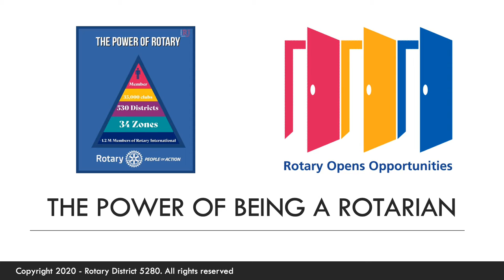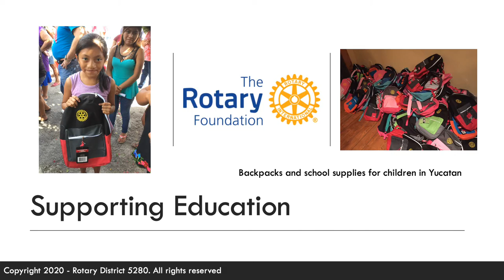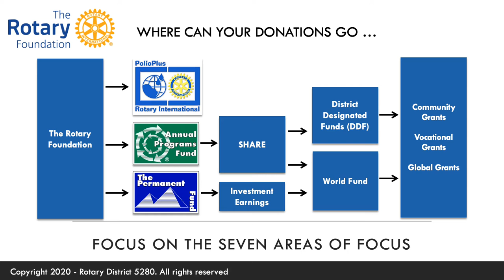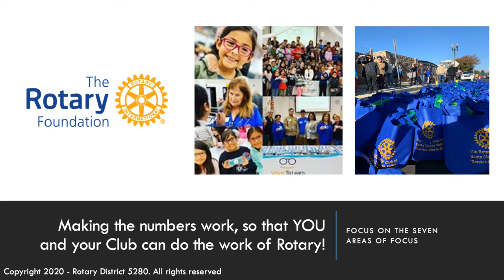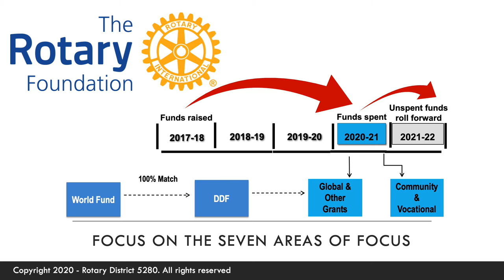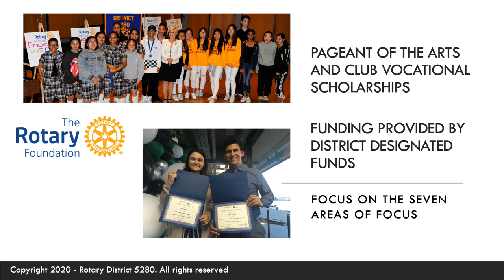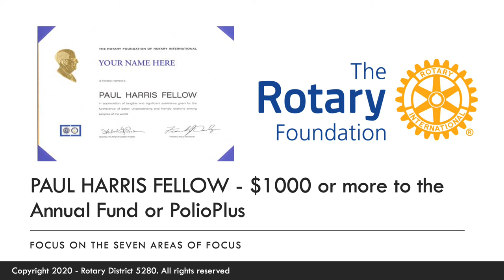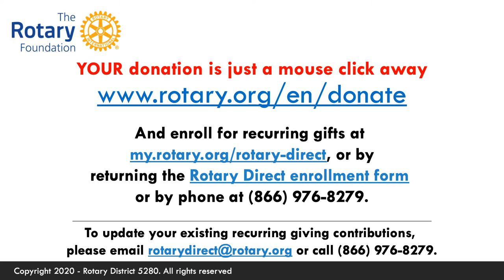District 5280 Foundation Committee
Rotray Presentation